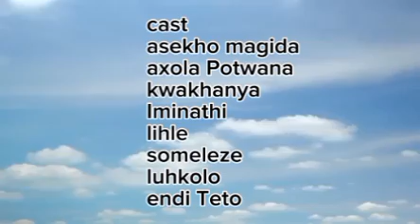girl's against boy's [web_series]season_1 _episode 14